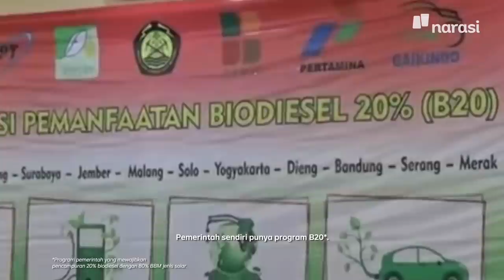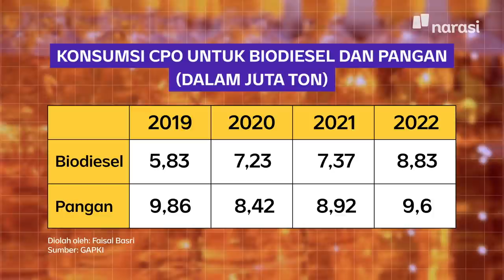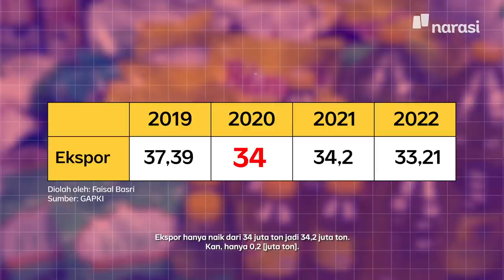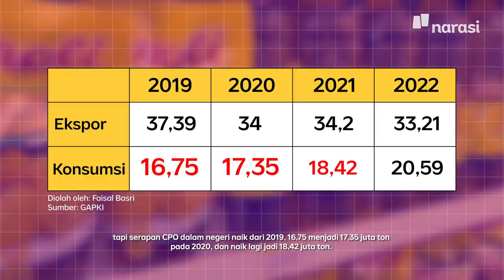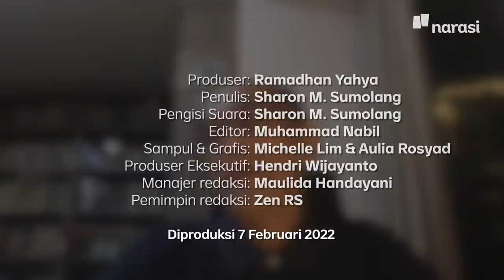Kata Faisal Basri, Harga Minyak Goreng Meroket karena Pemerintah. Maksudnya? | Narasi Daily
Banyak orang dibikin pusing karena harga minyak goreng yang sempat meroket tajam. Terus banyak orang melontarkan pertanyaan: Kenapa ya harga minyak goreng kok bisa setinggi ini?

Kalau kata ekonom Faisal Basri yang juga bikin heboh, nih, harga minyak goreng yang tinggi ini karena pemerintah sendiri.

Eh, maksudnya gimana tuh?

Simak penjelasannya dari Faisal Basri di video ini, ya~ | Narasi Daily

(Narasi)